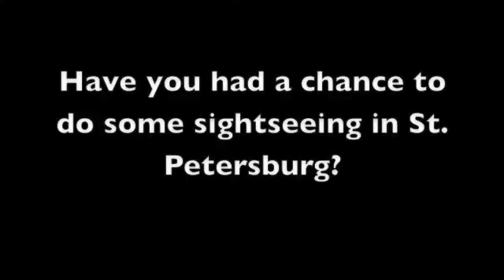An Interview with Cafer Orman on the Y20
thinkRUSSIA caught up with Cafer Orman, representative of the Turkish delegation to the Y20.